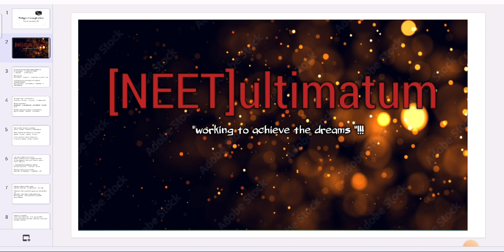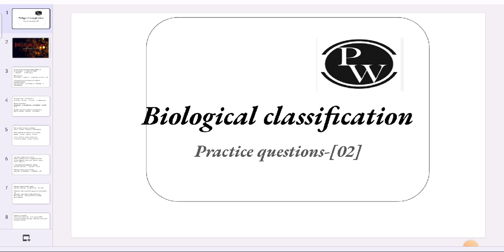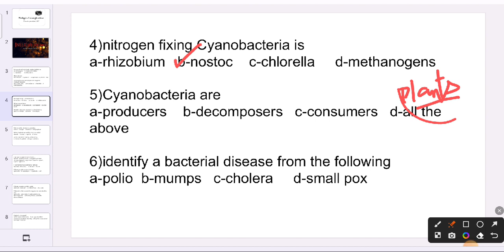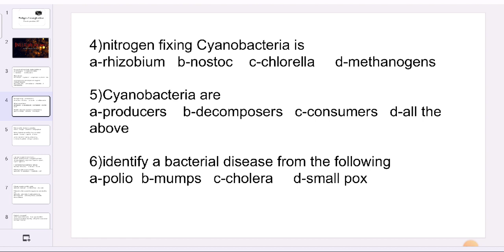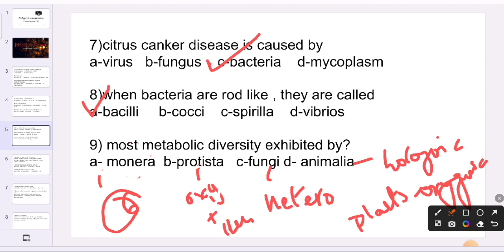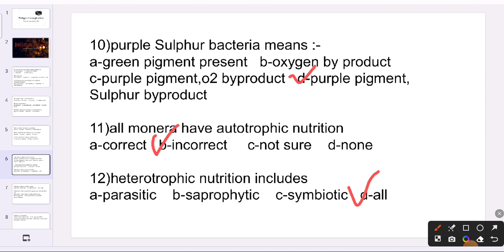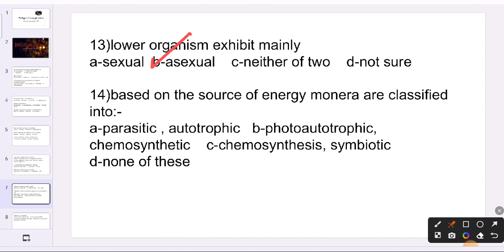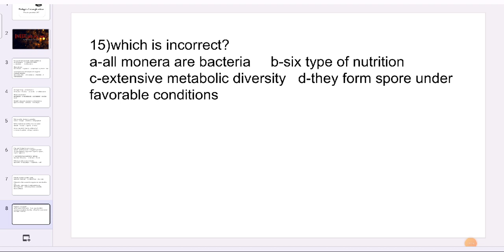Bioclassification/practicequestion-[02]/PWkiupcoming DR.(2023 )/PWAIN/workingtoachievethedreams